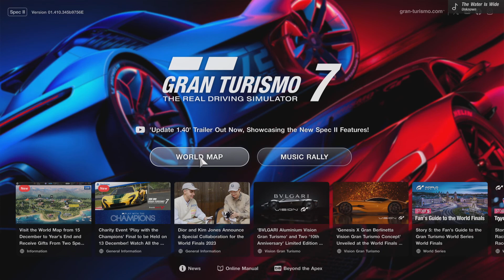Gran Turismo 7 [8] Alsace Hot Hatch Race